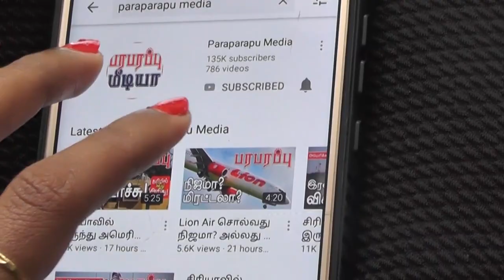காசாவுக்கு படை அனுப்புமுன் துருக்கி விமான தளம் தாக்குதல்! Turkish air base attack | பரபரப்பு செய்தி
Turkey is next to the United States and Russia in military operations abroad. Turkey has said it will send troops to Gaza and Jerusalem due to the ongoing Israeli conflict in Gaza. Rather, look at where the Turkish military is engaged in military operations. Turkey's military operations take place in different countries, such as Syria, Iraq, Libya, Azerbaijan, and Ukraine. Turkey, which is engaged in military operations in other countries, has suffered a military setback in their own country.